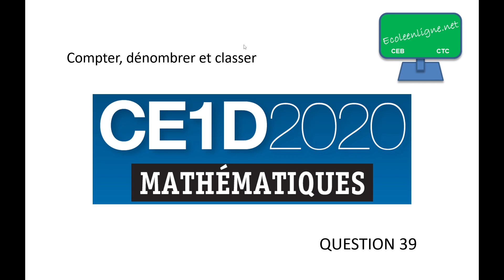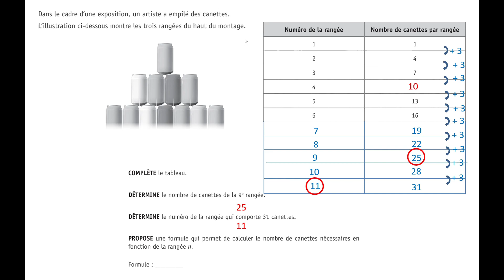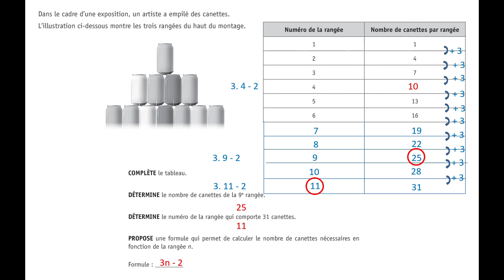CE1D Math 2021 - question 39 - Compter, dénombrer et classer